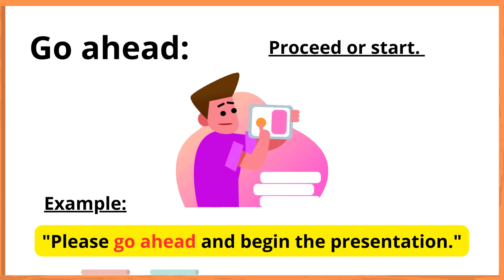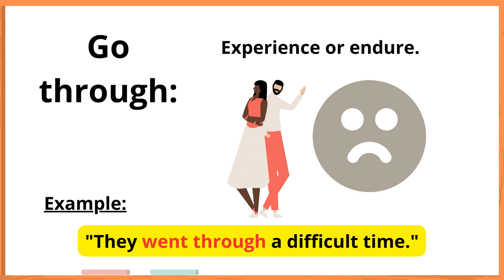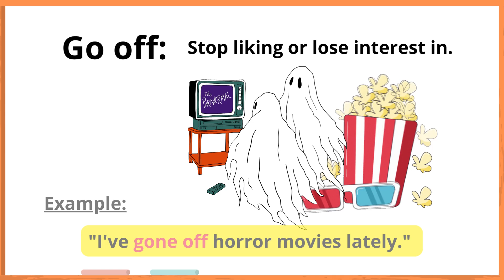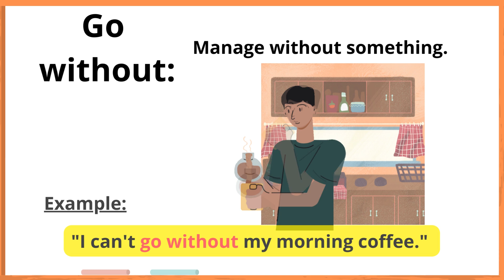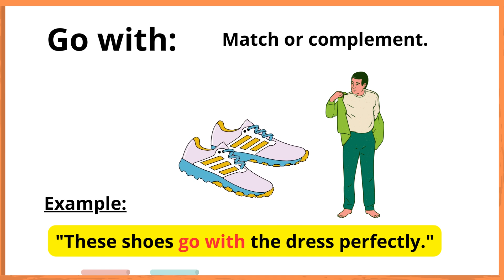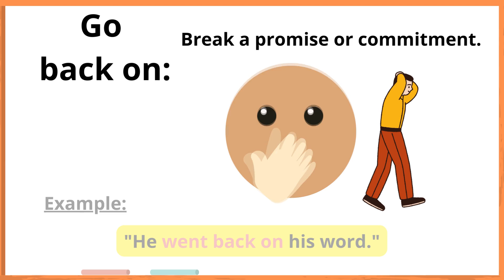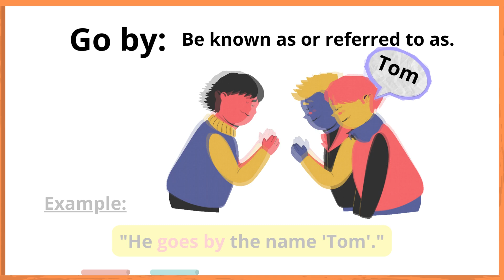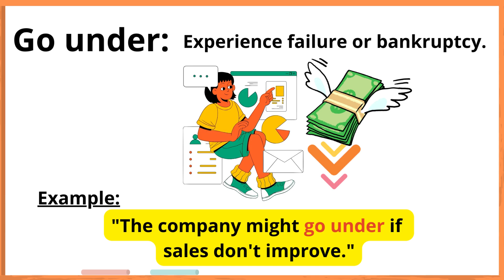Phrasal Verbs | Learning English Speaking | Level 1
English Conversation for Beginners | Easy English Practice | Learn English Speaking

Welcome to this English conversation video for beginners! In this video, you will learn simple and useful English phrases and dialogues for everyday situations. Practice speaking and listening to real-life conversations that will help you improve your English communication skills. This video is perfect for beginners who want to build confidence and learn basic English conversations.

Focus Phrase: Simple English Conversations for Beginners
Meta Description: Learn easy English conversations for beginners! Improve your speaking and listening skills with real-life dialogues and common phrases in everyday situations.